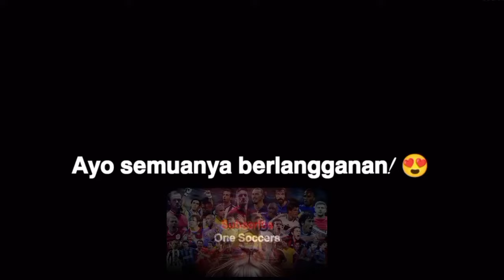Ronaldo! ketika dia masih remaja bermain untuk Manchester United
Remaja, Ronaldo! ketika dia masih remaja bermain untuk Manchester United